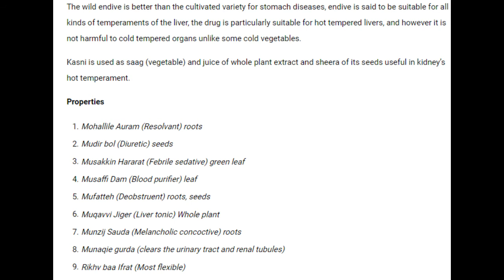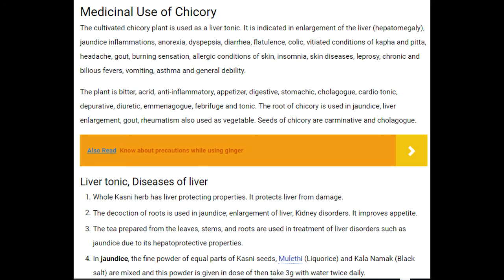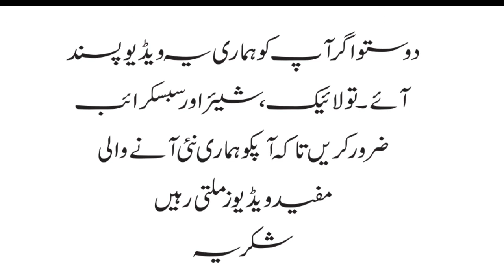Natural Herb Kasni Benefits P 1